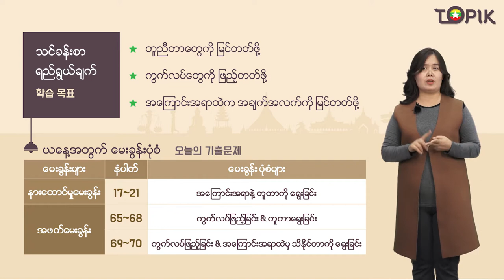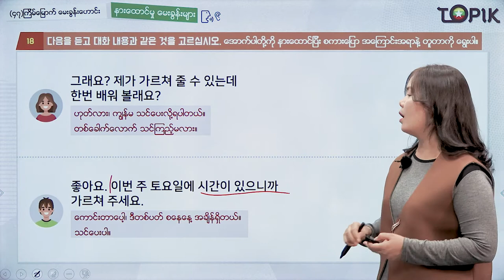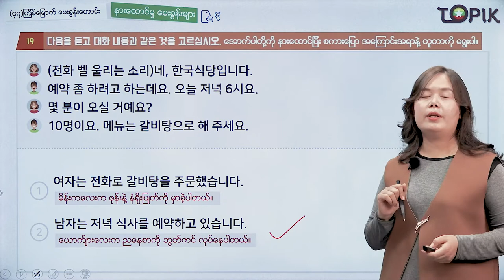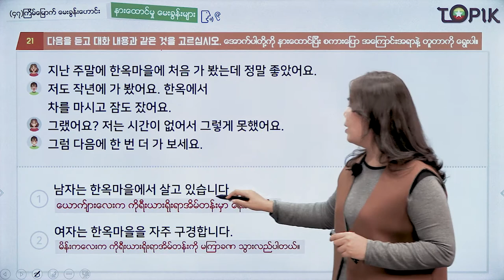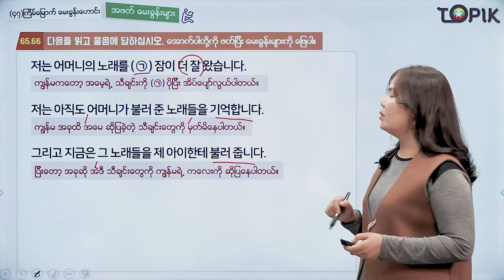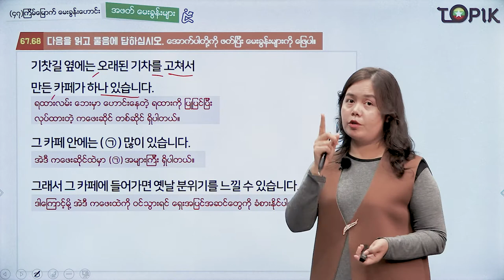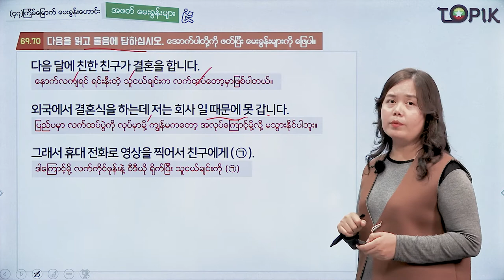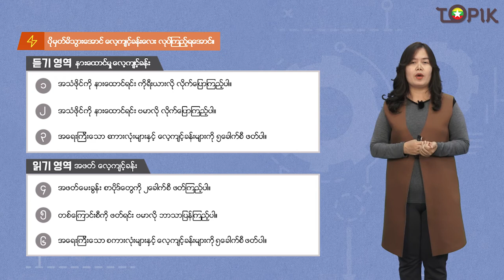TOPIK I 강의47회_05 (Myanmar)